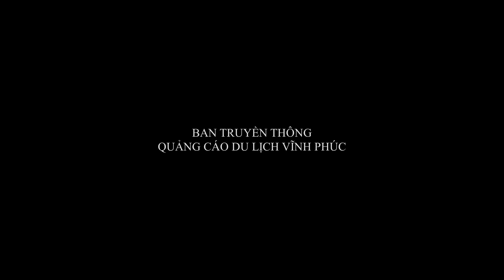KHÁCH SẠN CROWNE PLAZA VINH YEN CITY CENTRE